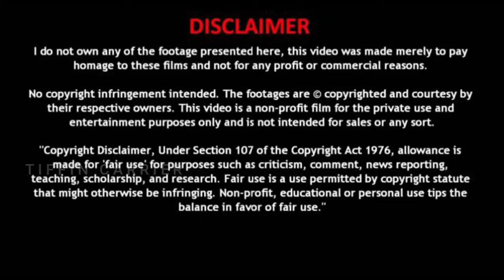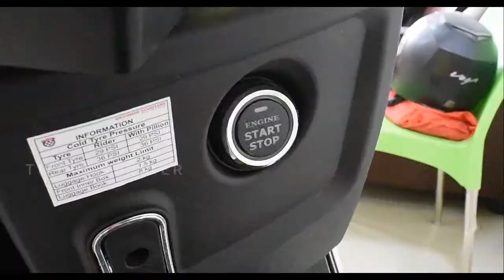Okinawa Lite E-Scotter|Okinawa Electric|Middle Class Scooter|Vespa Look|Price details